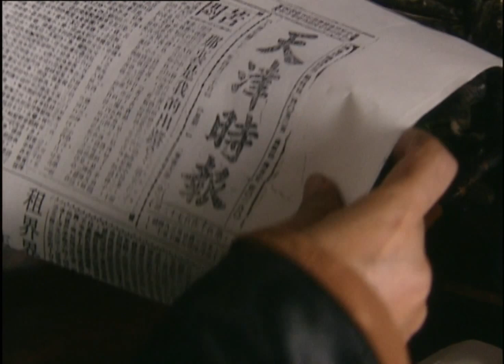智子让余隆泰从汇通手里拿回溜米厂和邢家木厂的地皮，子鹏劝父亲不要管这件事，就是他买了这两块地，他背后代表的是汇通洋行，日本领事闹到天津官府，余隆泰担心弄到外交层面，吃亏的还是天津官府。